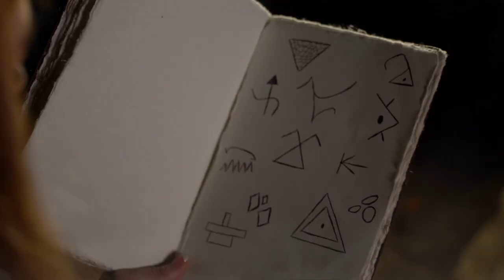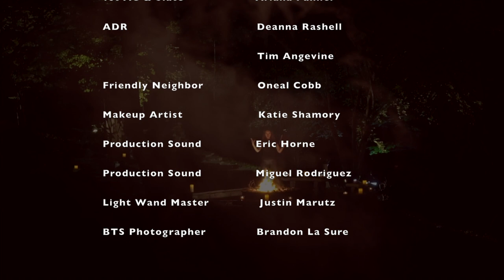Spellbound the Movie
When the Hunter becomes the hunted! What will the hybrid do to the hunter when she finds him?
This is a 48 hour film project, written, filmed and edited in 48 hours. This version has some enhanced editing and isn't the same version that was screened.
Deanna Rashell wrote, directed & starred in this short film along with an amazing group of people who helped pull it off!